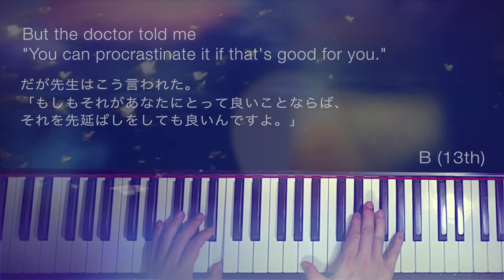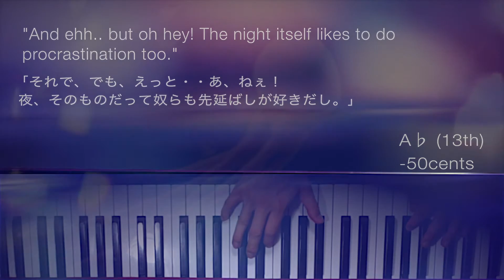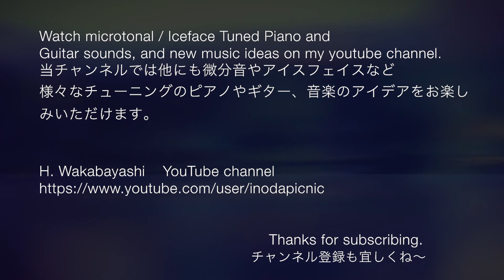【微分音】(Microtonal Piano) Microtonal Chord Progressions Dominant 13th 24平均律コード ドミナント13th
(Microtonal Music) “How to procrastinate in the night”
(MicroChodal day 2 /Domionant 13th)
In this psychological drama you will hear 24 Dominant 13th chords keep going down by 50 cents (not 100 cents like in 12TET).

 I call it MicroChordal. If you are interested in this concept please check my last video post as well. Thanks!

MicroChordal Progression 2  H. Wakabayashi
Music and Concept: H. Wakabayashi

This may not be strictly microtonal, (only a pointless 24TET?)
but I call this new concept as "MicroChordal"(progression).
You see, each chord consists of intervals
 of 12 equal temperament, but this kind of chord progression will never ever happen in 12 equal temperament, in our daily life.
But it happened today. The universe is full of mysteries.

This concept MicroChordal is of course from microtonal but it doesn’t have to be dissonant as microtonal at every moment and it's absolutely free. I made this ridiculously simple piece, only to present my new concept. But using the idea of “MicroChordal” you can use any chord from any temperament, just like traditional western music uses substitute chords from other keys, placing chords majoring intervals from other temperaments.
Ideas like 14 TET of 22 tone MicroChordal will be just common in the future.
If you already completed writing music from 1 to 100 tone temperament, congratulations! Now you’ve got over 10,000 MicroChordal universes.

                                                                                   H. Wakabayashi

Music and Words: H. Wakabayashi
Visuals : Mewomihi

Equipments
Hπ Instruments Custom Scale Editor
PMI OLD LADY
Native Instruments Kontakt 5.5

微分音鋼琴 미분음피아노 미분음 микротональные микротональныефортепиано
Микротоновая музыка